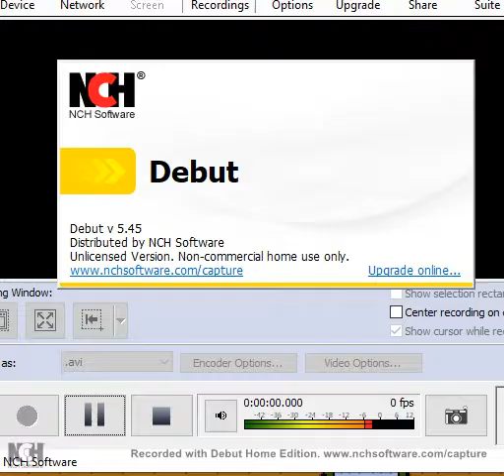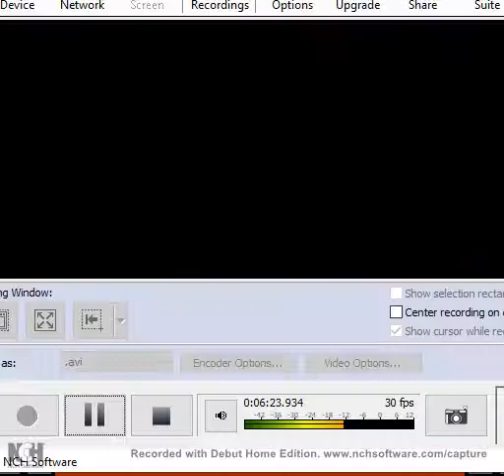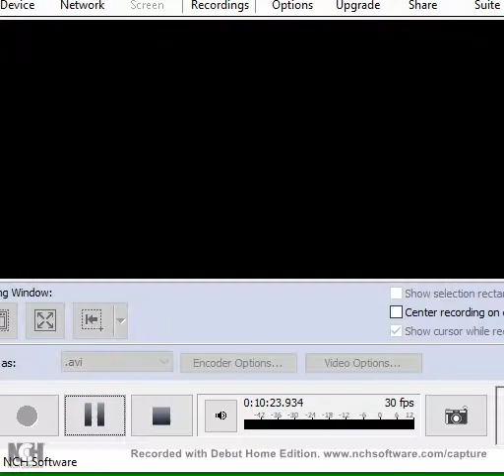Let's Play Super Mario Crossover Part 1/2